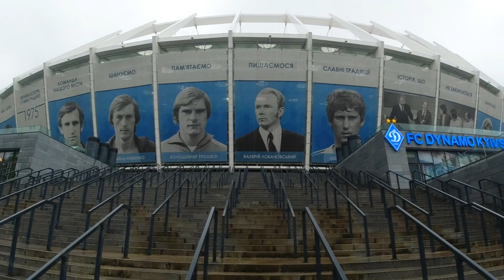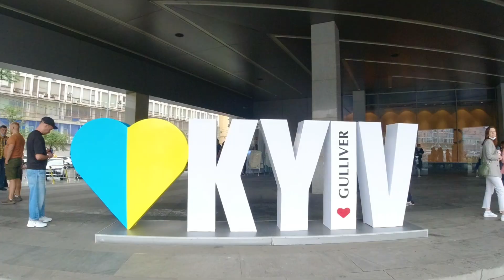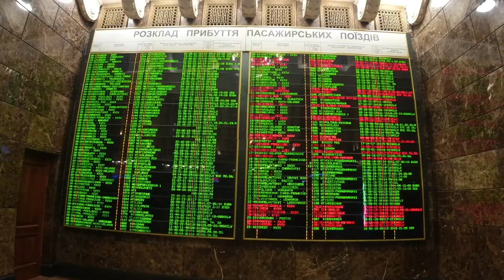🇺🇦 Así es el ejército de UCRANIA en las calles de KIEV 🎖️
Kiev está llena de lugares para conocer y en este primer día por la capital de Ucrania, te doy una introducción a algunos de sus monumentos más conocidos. Recorremos un poco de la ciudad bajo la lluvia y veremos una antesala a las celebraciones de su 30 aniversario como país independiente, luego de haberse separado de la URSS en el año 1991 con la caída del bloque comunista.

Tienda Amazon

¡Gracias por apoyar este contenido!